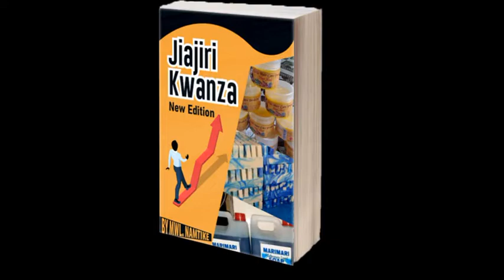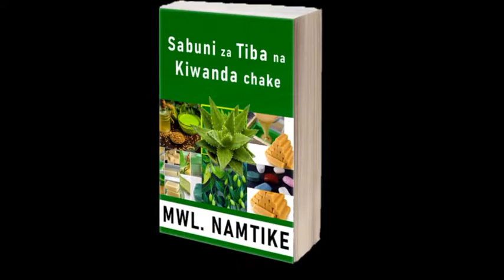jinsi ya kutengeneza Sabuni ya